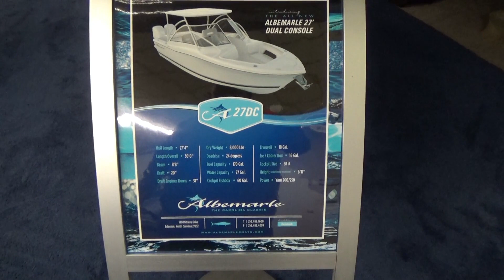2019 Albemarle 27 DC, New Dual Console for Sale in Sandusky, Ohio @ Clemons Boats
This all-new Albemarle 27DC is sure to be one of the hottest selling 27 dual consoles on the market. She is definitely the most fishable of all the dual consoles built, and is a rigid as they come while facing large seas! If you're interested in learning more about this or any boat we sell, give us a call to set up your personal viewing or sea trial at

Clemonsboats.com